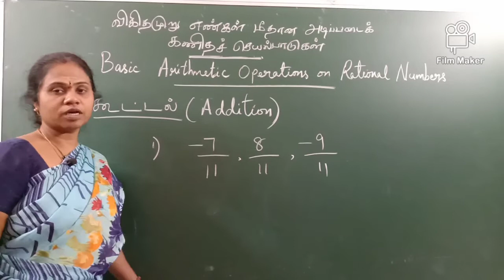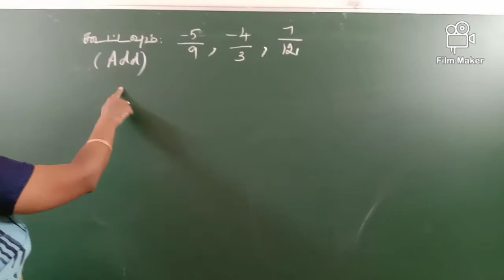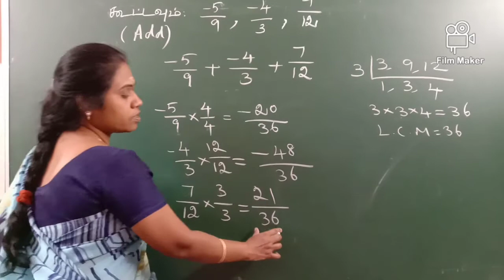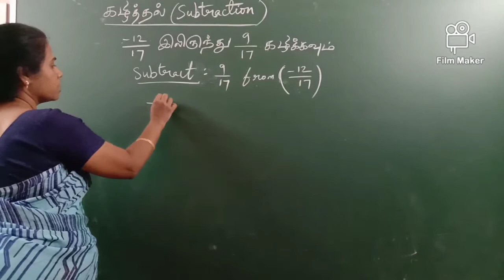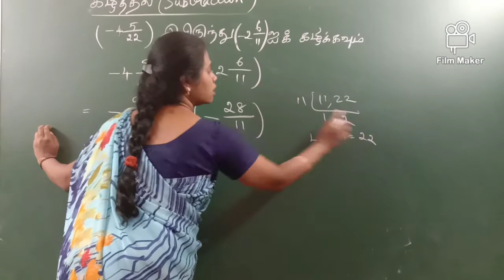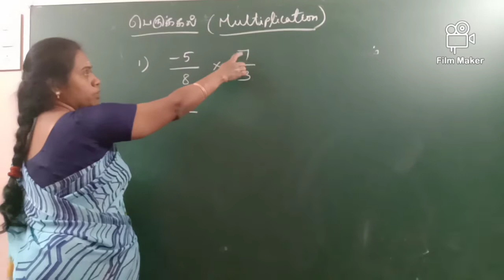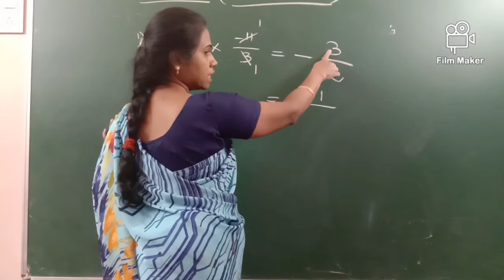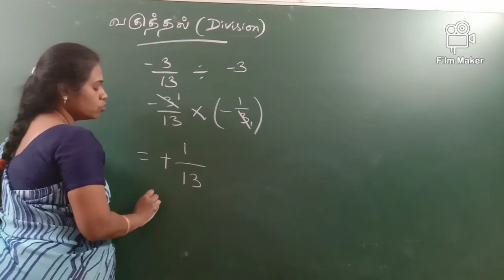8 ஆம் வகுப்பு/ 1 3 விகிதமுறு எண்கள் மீதான அடிப்படைக் கணித செயல்பாடுகள்Basic Arithmetic Operations on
This video about 8 ஆம் வகுப்பு 1.3 விகிதமுறு எண்கள் மீதான அடிப்படைக் கணித செயல்பாடுகள்(Basic Arithmetic Operations on Rational Numbers)